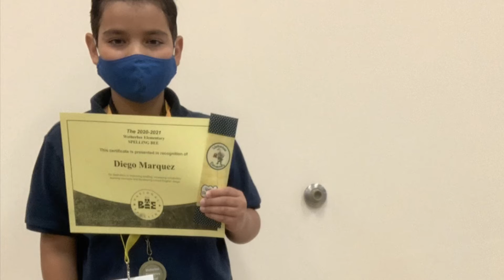Diego at the Spelling Bee Contest 2nd place